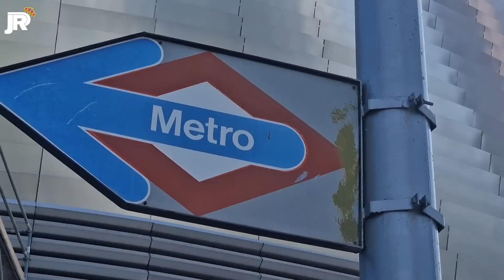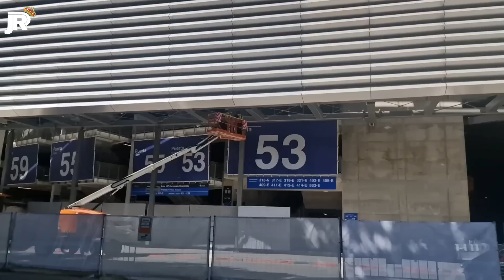🌱 ¡¡ EL QUINTO CÉSPED YA ESTÁ AQUÍ !! 🌱 REANUDAN LOS TRABAJOS 🔥 Obras Santiago Bernabéu 2/5/2023 🚧